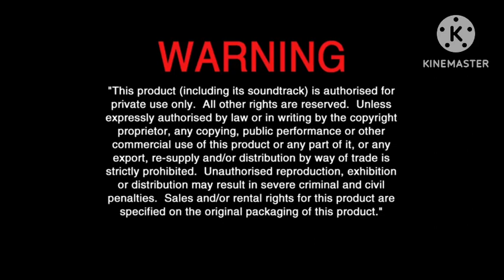Opening to The NumberRandom Movie UK Blu-ray (2010)